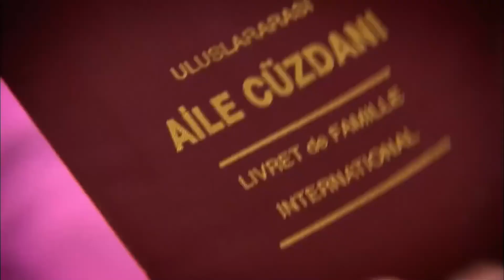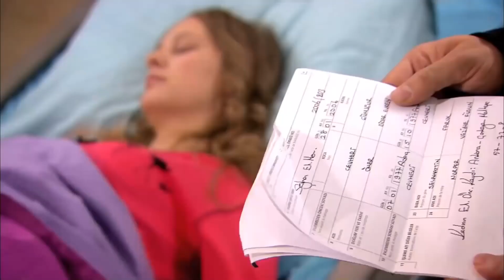Запретная любовь #71 | Прости меня Турецкий Сериал